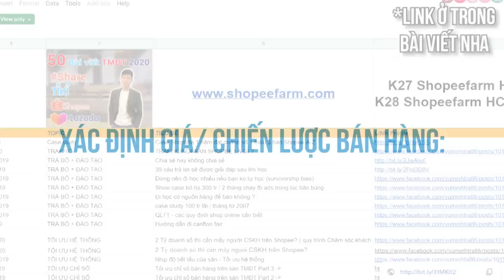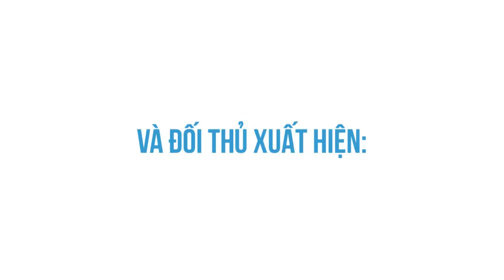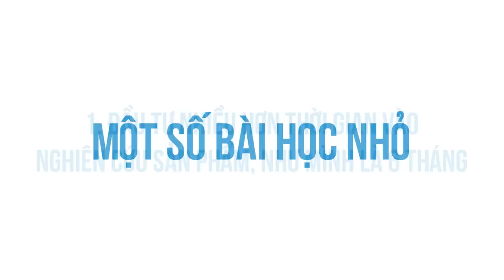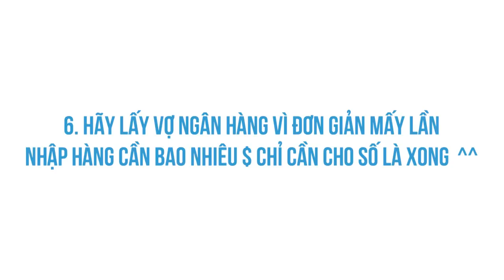Cách tạo doanh thu TRIỆU ĐÔ trong 1 NĂM | Vũ Minh Trà | TIỀN TÀI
Ghé Cửa Tiệm Spiderum ngay để rinh những chiếc áo đặc biệt:
Cách tạo doanh thu TRIỆU ĐÔ trong 1 NĂM | Nhện làm giàu | Vũ Minh Trà | SPIDERUM

Bài viết: Case study A-Z tạo doanh thu triệu $ trong hơn 1 năm
Được viết bởi: Vũ Minh Trà

Những nội dung liên quan:
Mô hình đầu tư sinh lời 360 TRIỆU/NĂM mỗi năm | Nhện làm giàu | Jenny Nguyen | SPIDERUM

 • Mô hình đầu tư si...
Có 2 TỶ, thì nên MUA NHÀ hay THUÊ NHÀ? | Nhện làm giàu | Vũ Minh Trà | SPIDERUM

 • Có 2 TỶ, thì nên ...
13 năm trước kiếm 100 triệu/tháng bằng bán hàng online | Nhện làm giàu | Vũ Minh Trà | SPIDERUM

 • 13 năm trước kiếm...